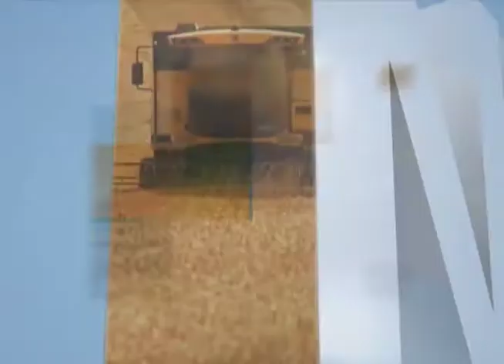NDA Emisión # 617 Sec 1